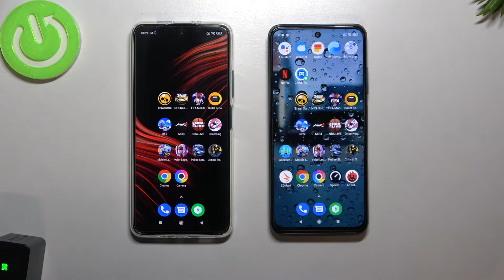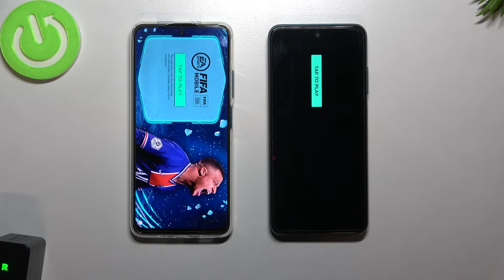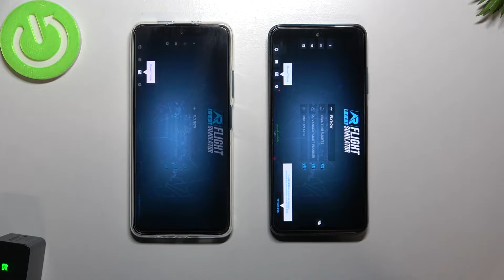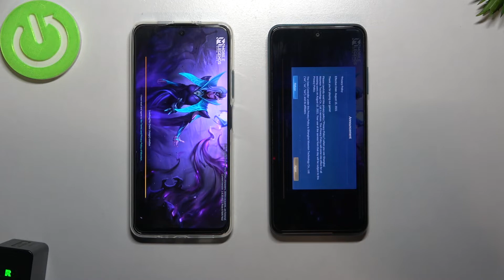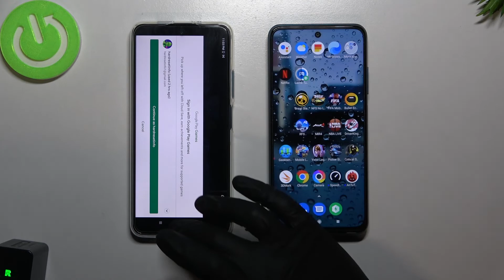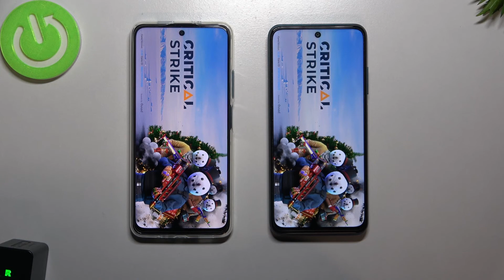Сравнение скорости открытия приложений на XIAOMI POCO M4 Pro 5g и XIAOMI POCO M3 Pro 5G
В этом видео мы покажем сравнение скорости приложений на XIAOMI POCO M4 Pro 5g vs XIAOMI POCO M3 Pro 5G. Если вы хотите узнать, что быстрее XIAOMI POCO M4 Pro 5g vs XIAOMI POCO M3 Pro 5G, то это видео для вас. Посмотриет это видео, чтобы сравнить скорость открытия приложений на XIAOMI POCO M4 Pro 5g vs XIAOMI POCO M3 Pro 5G.

XIAOMI POCO M4 Pro 5g vs XIAOMI POCO M3 Pro 5G - что быстрее? XIAOMI POCO M4 Pro 5g vs XIAOMI POCO M3 Pro 5G - чья скорость открытия приложений быстрее?